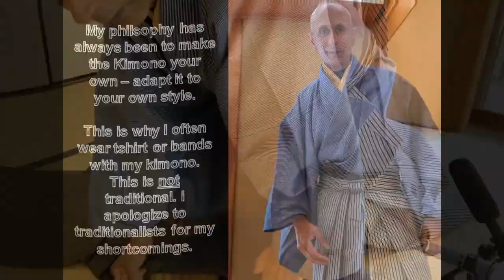本だたみ Folding a kimono in 30 seconds! * ほんだたみ / hondatami The way to fold a kimono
ほんだたみ / hondatami - the way to fold a kimono.

The way of folding and storing a kimono is very different to standard western clothing. After use, the kimono needs to be aired for 2 to 4 hours using a elongated kimono hanger (emonkake) to remove unwanted moisture. After folding it should be stored in an ishojiki (washi paper pocket).

I have sped up the video for energy effect! Enjoy!

The kimono (着物 - きもの) is a traditional Japanese outfit which is still worn today. It is perhaps the most recognized Japanese clothing. The word kimono comes from combining the word “'to wear – kiru” and “thing – mono”.

The kimono is a wrapped-front garment with square sleeves and a rectangular body (left side wrapped over right) held together by a belt (obi) and worn with traditional shoes. However, in modern times people have tweaked the kimono to suit themselves, mixing modern footwear or undershirts with this traditional garment.